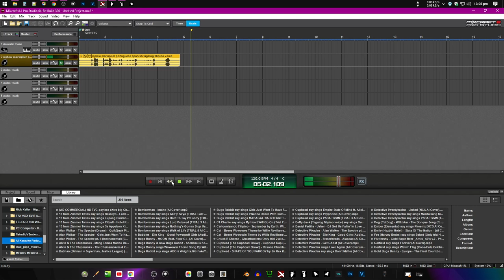mjbow markiplier portuguese spanish tagalog filipino voice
Requested by Xankfolandia Xenon.

Modelo ng Boses: Markiplier

Ang english español german tagalog cebuano french chinese portuguese tinaguriang pinakamahusay